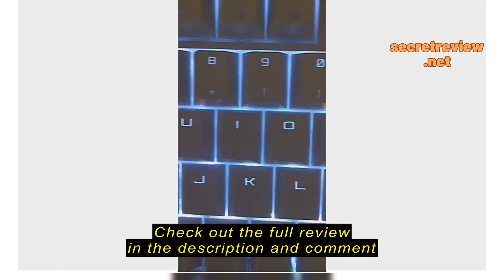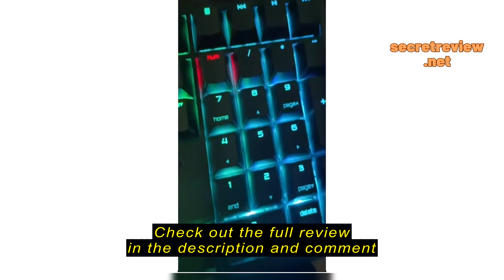Review Tech Dynamic [PROMO] Cherry G80 3000S 88 Keys Tenkeyless (TKL) / 109 Keys Full Layout Mechani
Tech Dynamic

Tech Dynamic [PROMO] Cherry G80 3000S 88 Keys Tenkeyless (TKL) / 109 Keys Full Layout Mechanical Gaming Keyboard  [2 Switch Options]